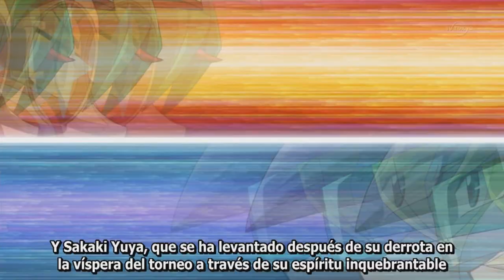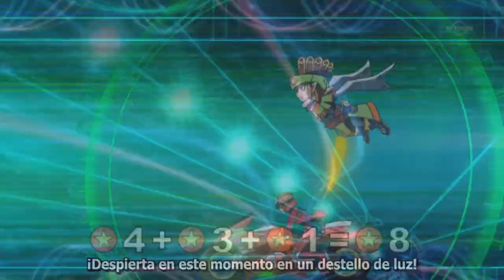YU-GI-OH! ARC - V AMV Jack Vs Yuya Final Match (CLEAR MIND)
Bueno algo para variar y probar otras cosas ademas del loquendo

este vídeo se logro gracias al Fansub Ciudad batallas. aqui les dejo su paginas de facebook y su pagina principal